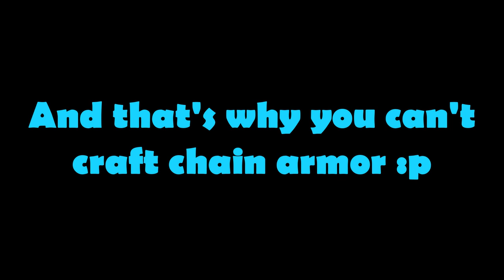Why You Can't Craft Chain Armor - Minecraft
Hey guys, in this video we will show you Why Chain Armor Can't be Crafted :)

Previous Video:
If a Bedrock Dimension was Added: